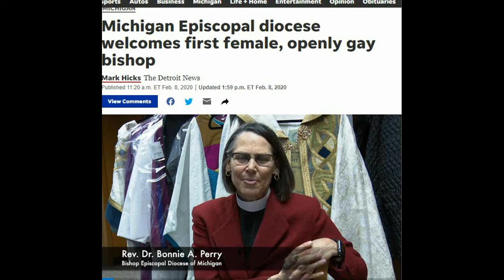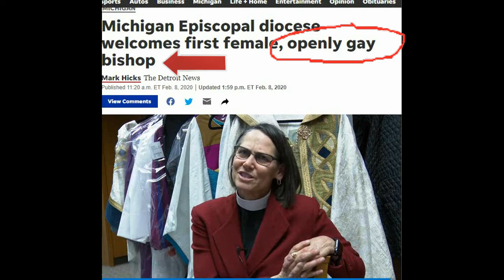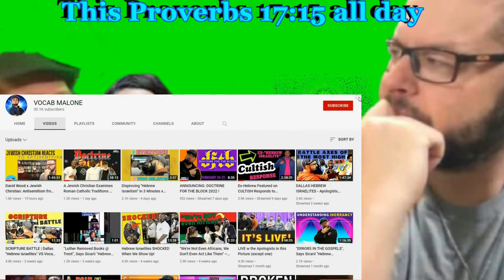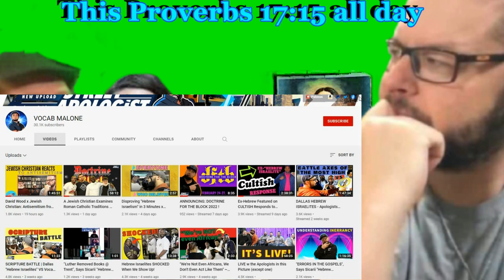VOCAB WILL NEVER GO INTO THIS STORY FIRST FE MALE G@Y PASTOR